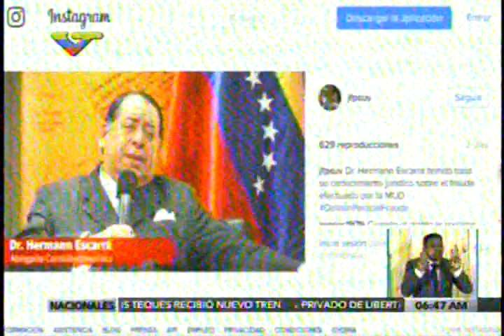Jacqueline Faría: En la oposición saben que no hay 8 millones de personas que quieran sacar a Maduro